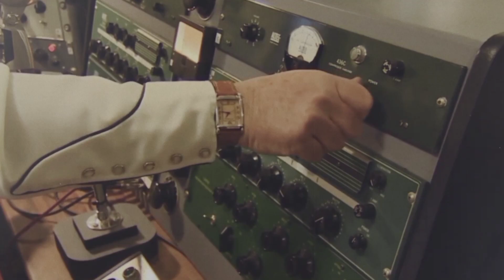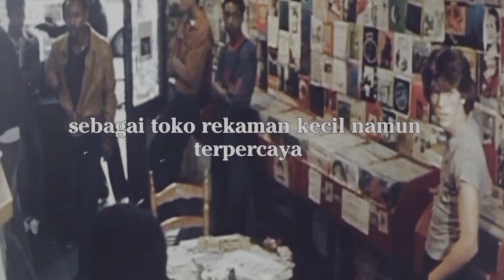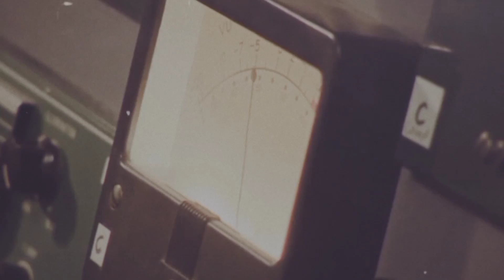SEBENARNYA APA ITU "INDIE"?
Dalam video kali ini kita akan sama sama sedikit membahas tentang istilah indie, apakah indie adalah genre musik? atau istulah ubtuk sebuah label rekaman?

Instagram saya @faujaam siapa tau mau berinteraksi.

Makasi udah nonton...